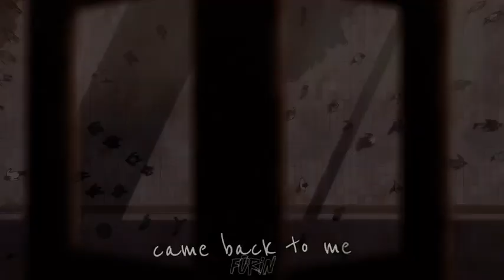Jujutsu kaisen - Gojo & Geto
Copyright: →I have no rights on the images! →I have no rights on the music!